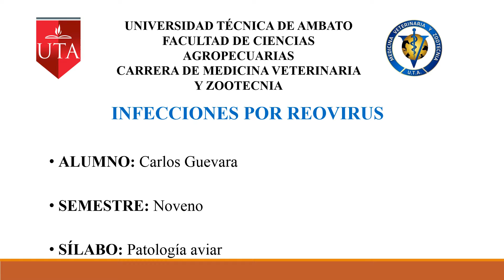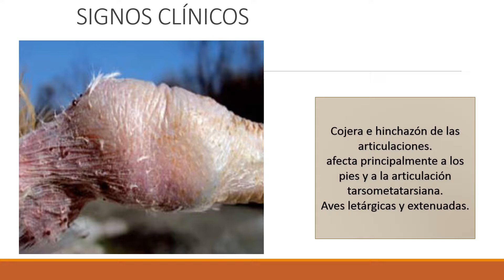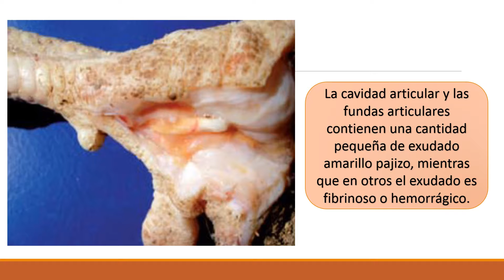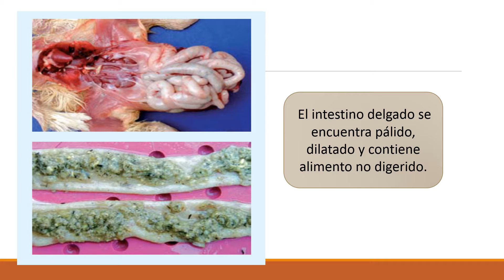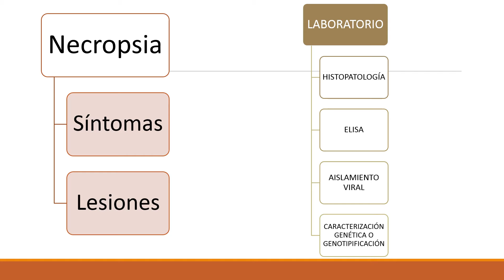INFECCIONES POR REOVIRUS